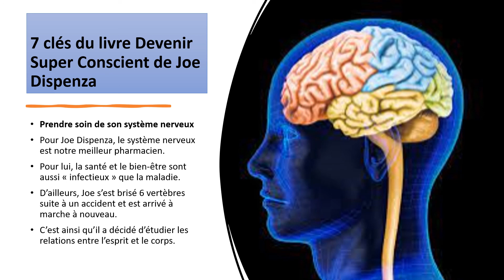Joe Dispenza : Prendre soin de son système nerveux en epigenetique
7 clés du livre audio developpement personnel Devenir Super Conscient de Joe Dispenza

« Devenir Super Conscient » de Joe Dispenza est parmi les bouquins qu’il faut absolument lire, au moins une fois.
Si vous n’avez pas eu le temps de le dévorer, découvrez les 7 meilleures clés de ce livre.

Prendre soin de son système nerveux
Pour Joe Dispenza, le système nerveux est notre meilleur pharmacien.
Pour lui, la santé et le bien-être sont aussi « infectieux » que la maladie.
D’ailleurs, Joe s’est brisé 6 vertèbres suite à un accident et est arrivé à marche à nouveau.
C’est ainsi qu’il a décidé d’étudier les relations entre l’esprit et le corps.

▬▬▬▬▬▬▬▬▬ CADEAU OFFERT ▬▬▬▬▬▬▬▬

▬▬▬▬▬▬▬▬▬▬▬▬▬ LIVRE DEVENIR SUPER CONSCIENT ▬▬▬▬▬▬▬▬▬▬▬▬▬

Pour aller plus loin, découvrez son livre sur Amazon

 ▬▬▬▬▬▬▬▬▬▬▬▬SOUS-TITRES ▬▬▬▬▬▬▬▬▬▬▬

▬▬▬▬▬▬▬▬▬▬REJOIGNEZ-MOI ▬▬▬▬▬▬▬▬▬▬

▬▬▬▬▬MERCI D’AVOIR REGARDÉ LA VIDEO DE CE LIEN ▬▬▬▬▬▬